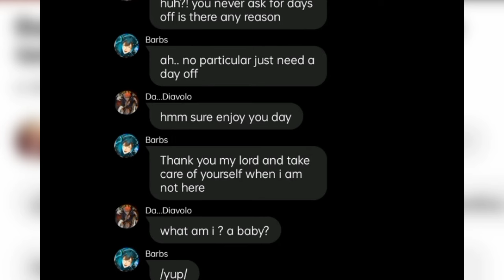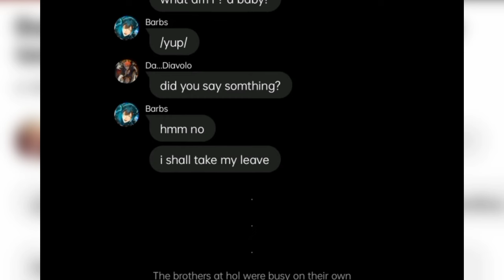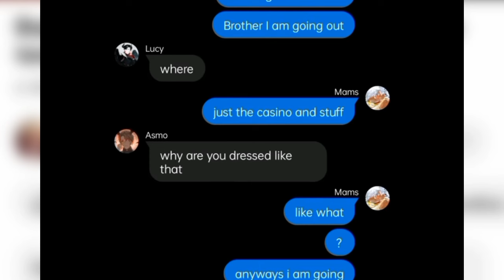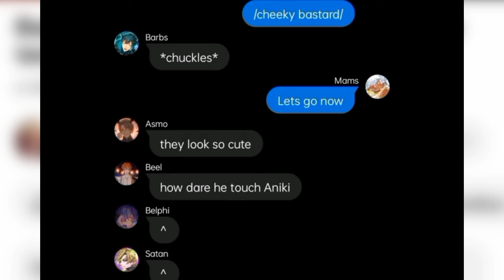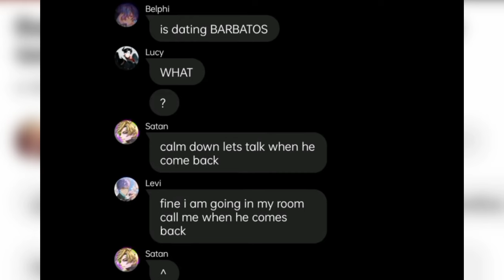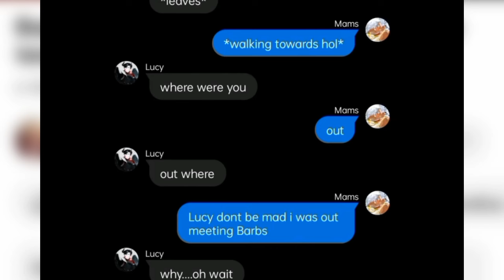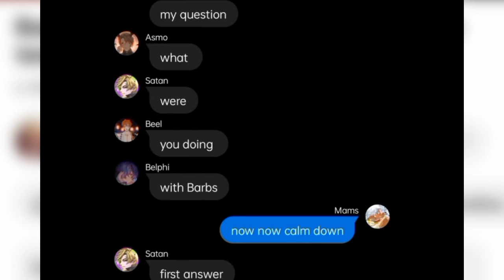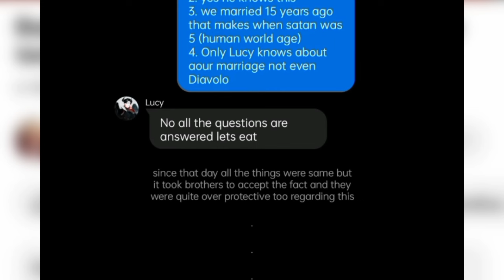obey me text:barb and mammon are married?